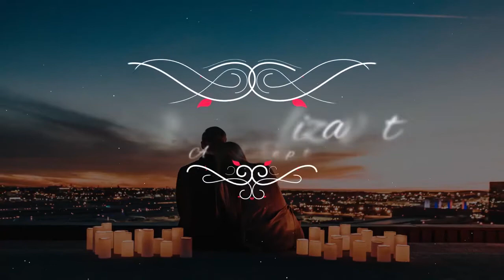Beauty Wedding Title After Effects Templates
Beauty Wedding Title is a stylishly designed and simplistically animated After Effects template that contains 9 full-screen title animations. They're so easy to use, simply edit the text, adjust the colors and hit render. A beautiful way to enhance the look and feel of your anniversaries and wedding day invitations. Impress your audience with this magical looking and majestically animated AE template. Available in HD.